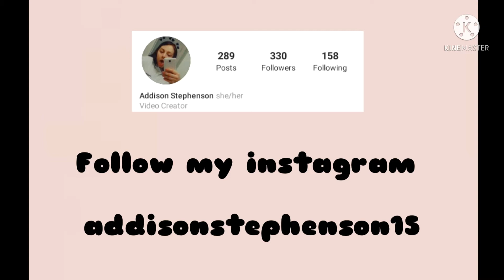I HAVE AN ANNOUNCMENT!!!